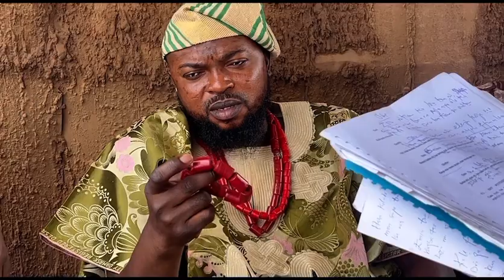Kolawole Ajeyemi, Sola Sobowale, Femi Adebayo, Segun Ogungbe, Wunmi Ajiboye